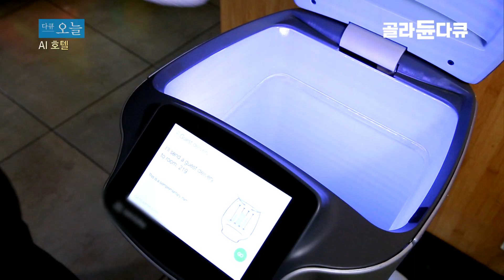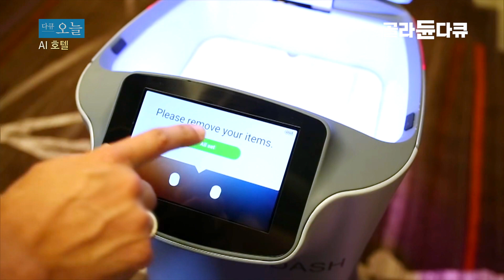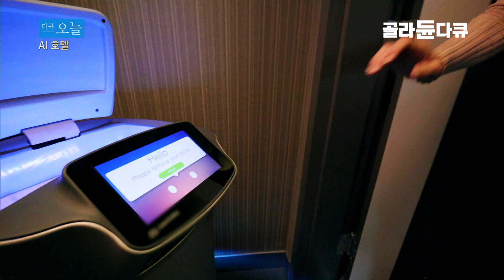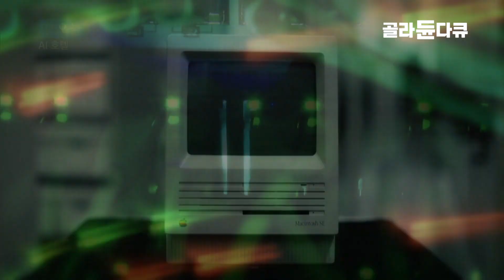로봇이 호텔리어라고? 로봇이 밥 차려주는 이상한 호텔🤖 인간의 일자리를 로봇이 대신하는 세상에서 AI와 인간의 공존은 가능할까ㅣ4차산업혁명ㅣ#골라듄다큐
빠르게 변화하고 급속도로 성장하는 세상에서 AI(인공지능)와 인간이 공존하는 시대는 과연 실현 가능한 것일까? 인간의 모든 일자리를 로봇이 빼앗아가고 로봇이 세상을 지배하는 시대가 가까운 미래에 도래한다고 하는데. 4차 산업혁명 시대에 인간이 살아남기 위한 전략은 무엇인가?

만화나 영화에서 보던 로봇을 현실 세계에서 만나는 것이 일상이 되고, 단순 작업만 가능했던 로봇이 이제는 인간의 말을 알아듣고 인간과 직접 대화를 나눔으로써 더는 경계의 대상이 아닌 친구가 되어가고 있다.

✔ 프로그램명 :  다큐프라임 4차 산업혁명시대 교육 대혁명 1부 - AI와 인간의 공존은 가능한가